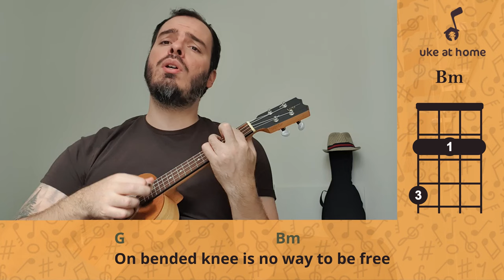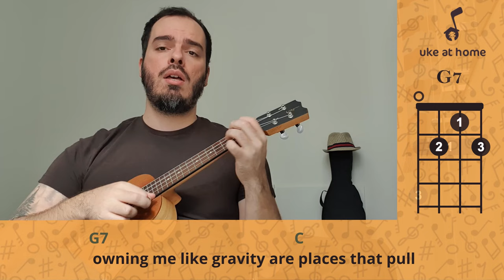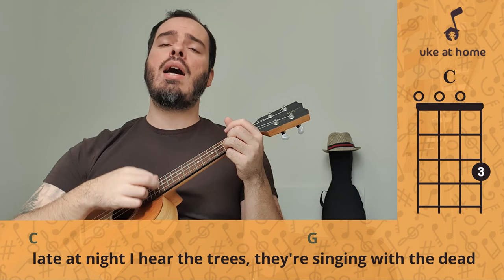Eddie Vedder - Guaranteed | Ukulele cover tutorial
Strumming Pattern (Down-Up): D D UDU

Learn how to play an ukulele version for Guaranteed, by Eddie Vedder, playing along with the video. Here you can find an easy way of playing this song at home on your uke, with subtitled lyrics and simple chords.

Batida Padrão (Baixo-Cima): B B CBC

Aprenda como tocar uma versão no ukulele para Guaranteed, do Eddie Vedder, tocando junto com o vídeo. Aqui você pode encontrar uma maneira fácil de tocar esta música em casa no seu uke, com letras nas legendas e acordes simples.

CHORDS SHEET

GUARANTEED

Intro:  G  Bm  G7  C
          C  G  D  Dsus2  D

G                                    Bm
On bended knee is no way to be free
G7                                         C
Lifting up an empty cup, I ask silently
        C                                         G
That all my destinations will accept the one that's me
    D                 Dsus2   D   Dsus4   Dsus2
So I can breathe
G                                             Bm
Circles they grow and they swallow people whole
G7                                                            C
Half their lives they say goodnight to wives they'll never know
          C                                                G
Got a mind full of questions, and a teacher in my soul
And so it goes
G                                  Bm
Don't come closer or I'll have to go
G7                                          C
Owning me like gravity are places that pull
   C                                              G
If ever there was someone to keep me at home
   D                    Dsus2   D
It would be you
G                                            Bm
Everyone I come across in cages they bought
         G7                                                                C
They think of me and my wandering, but I'm never what they thought
C                                             G
Got my indignation, but I'm pure in all my thoughts
D          Dsus2   D
I'm alive
G                                    Bm
Wind in my hair, I feel part of everywhere
G7                                         C
Underneath my being is a road that disappeared
C                                                             G
Late at night I hear the trees, they're singing with the dead
D             Dsus2   D
Overhead
G                              Bm
Leave it to me as I find a way to be
G7                                        C
Consider me a satellite forever orbiting
C                                             G
I knew all the rules, but the rules did not know me
Guaranteed

( G  Bm  G7  C )
( C  G  D  Dsus2  D   Dsus4  Dsus2   G )